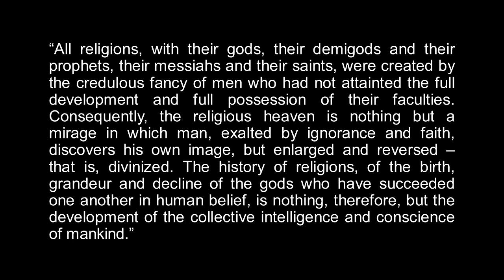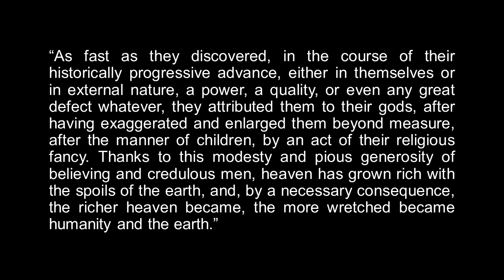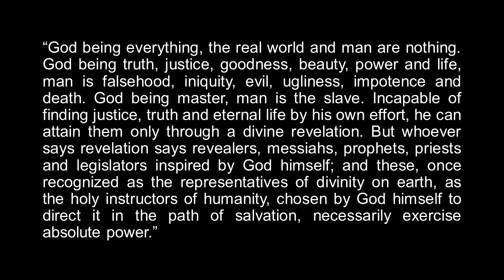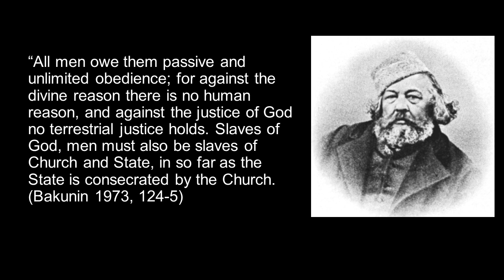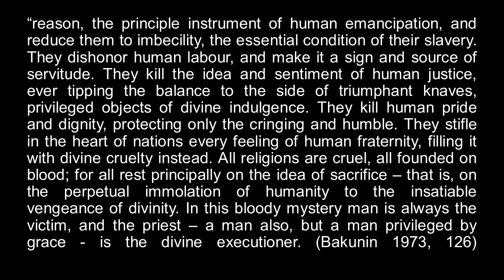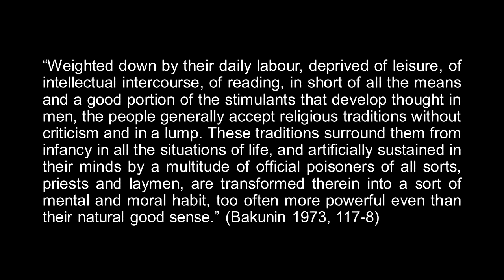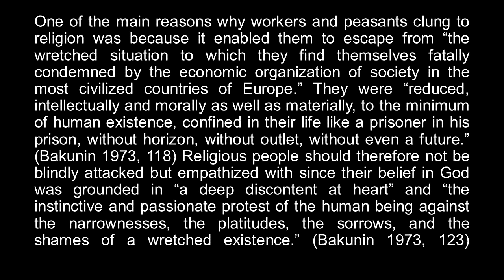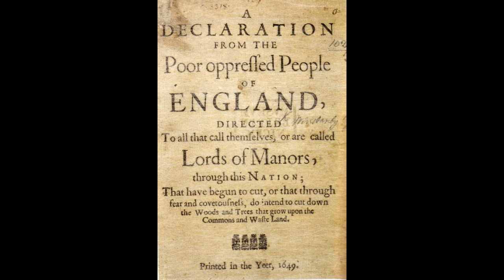What Did Bakunin Think About Religion?